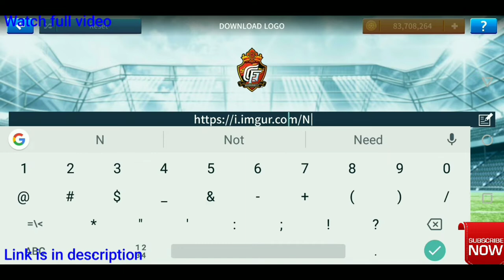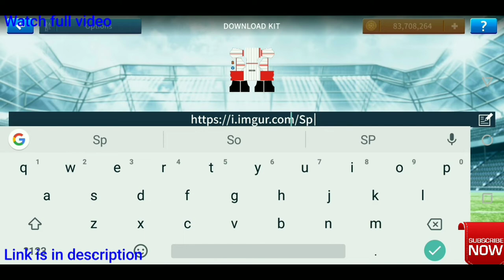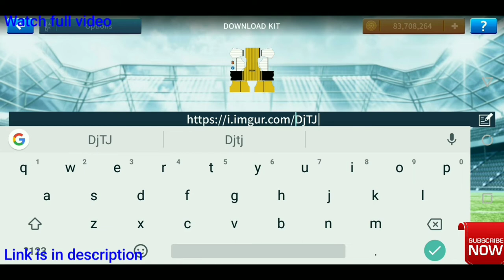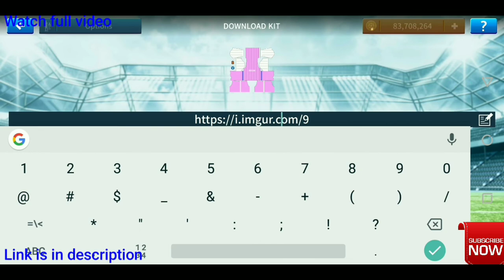Dream Legaue Soccer 2019 | How To Create Sapin National Team Kits & Logo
Hacking file -